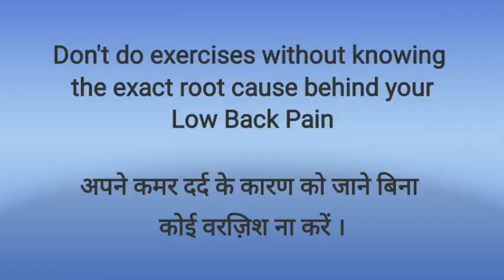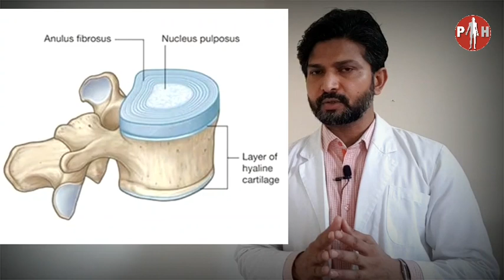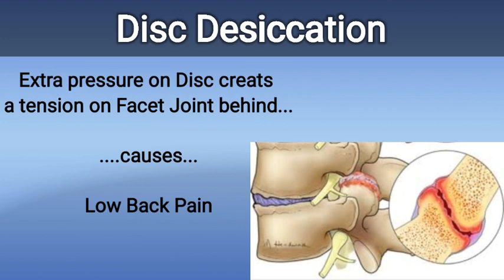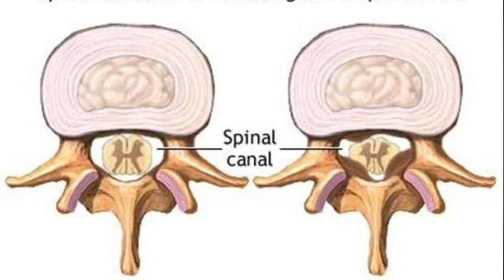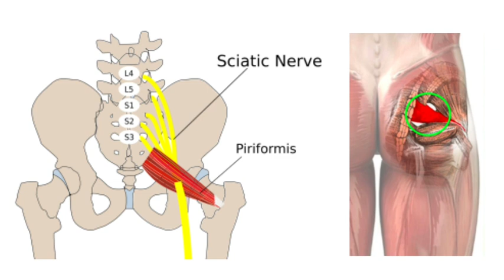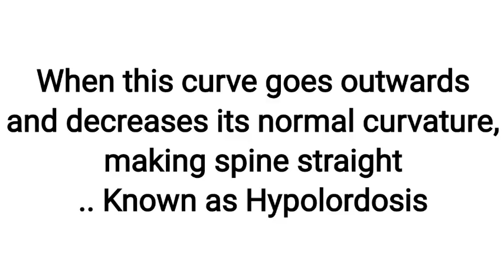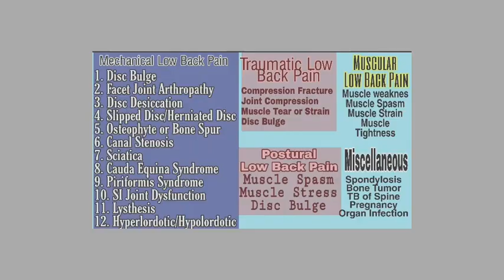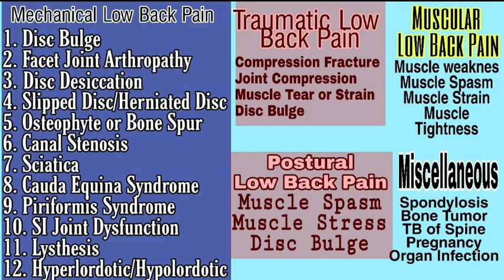What causes Low Back Pain | Types of Low Back Pain | Reasons behind Low Back Pain | कमर दर्द के कारण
There are so many different types of root cause behind the Low Back Pain
Physiotherapy Exercises are those exercises which are designed to correct the structure which are causing low back pain.
Watch this video and know your Low back Pain so that you can choose a suitable physiotherapy protocol to cure your problem.